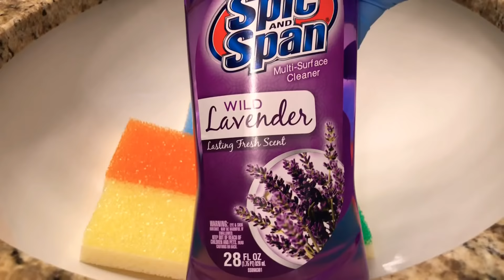ASMR Spic and Span Wild Lavender + Ajax (Read Description)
Hey!

Soo, first of all, this video is rather long and some parts are overdone. This product smells amazinggg and worked perfectly with ajax. I can’t wait to try it with comet.

Secondly, and most importantly, I recorded an all bleach product video that ended up being one of the most dangerous things I’ve ever done (I’ve done some crazy shiiii too) the products I used created toxic fumes that were extremely pungent. It became a dangerous situation. This request was asked by more than a few people and I agreed to do it, big mistake. The point is, learn from this. DO NOT MIX BLEACH with any other products. Do NOT mix products made from POWDER BLEACH with LIQUID BLEACH (thanks crazycleaner for that info😘) Do NOT mix AMMONIA with any other LIQUIDS, POWDERS, or BLEACH. The products I used were Clorox bleach (liquid) and bleach crystals (powder). Please don’t request other accounts to make these types of videos. Safety should be everyone’s first priority and I failed myself by taking this on. That video will not be posted.

Anywaysss, hope you enjoy this one 🌻